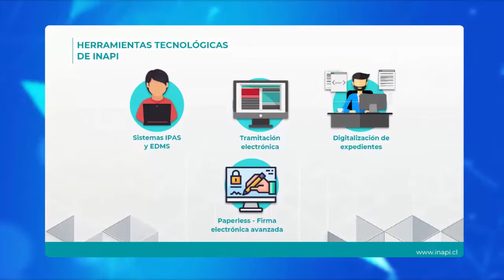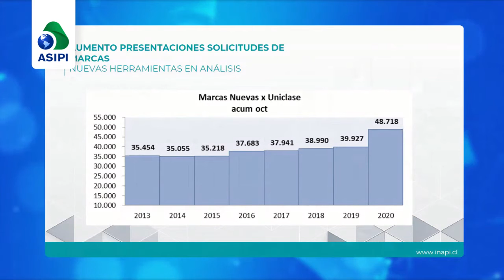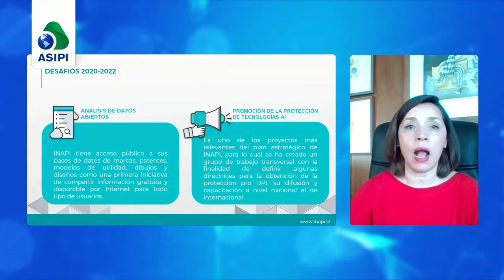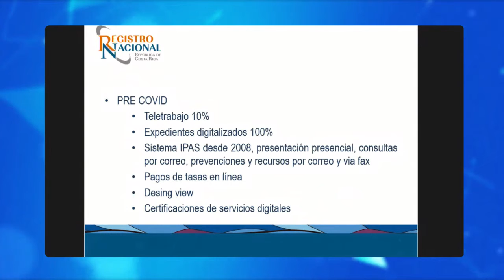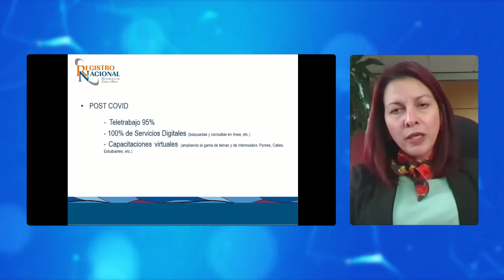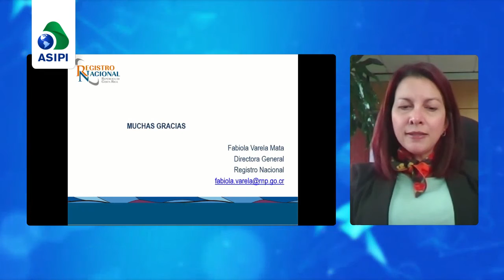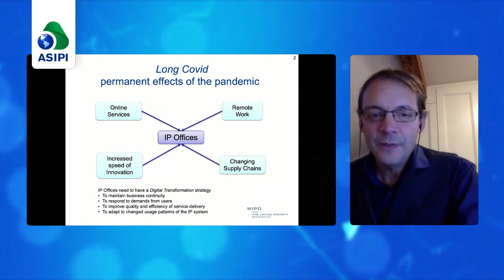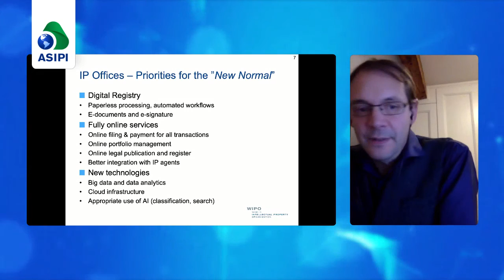Panel: Oficinas regionales de PI y tecnología (ESP)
Moderadores

Elisabeth Siemsen do Amaral
Presidente de ASIPI- Brasil

Luis Henríquez
Secretario de ASIPI - Venezuela

Loreto Bresky
Instituto Nacional de Propiedad Industrial -INAPI- (Chile)

Fabiola Varela
Registro de la Propiedad Intelectual - Costa Rica

Cláudio Vilar Furtado
Instituto Nacional de la Propiedad Intelectual (INPI)- Brasil

Andrea Di Carlo
EUIPO - España

William Meredith
OMPI - Suiza